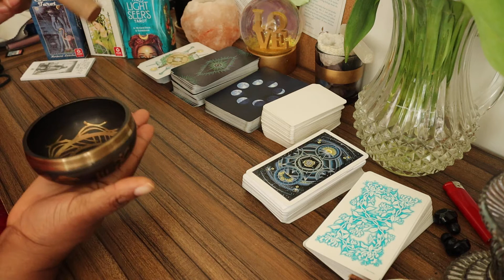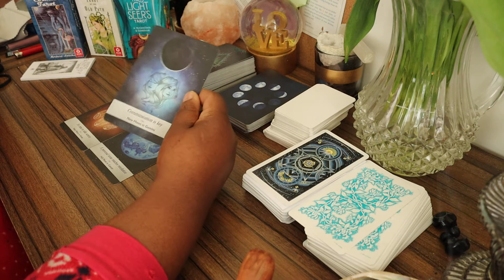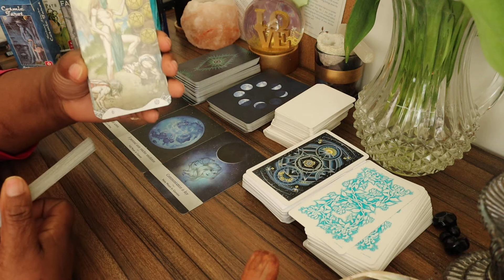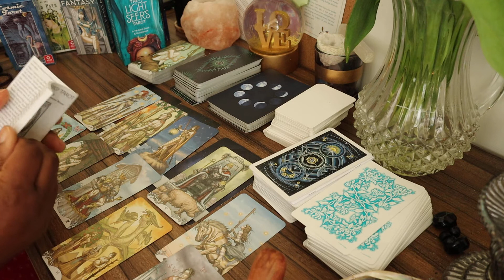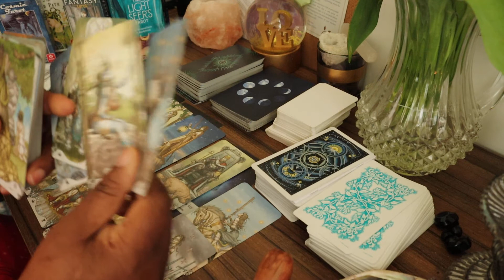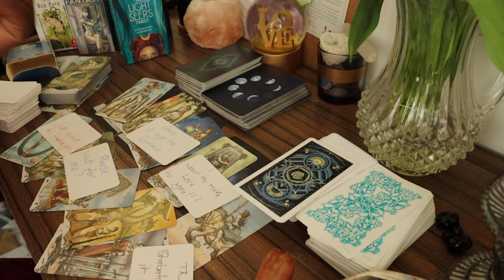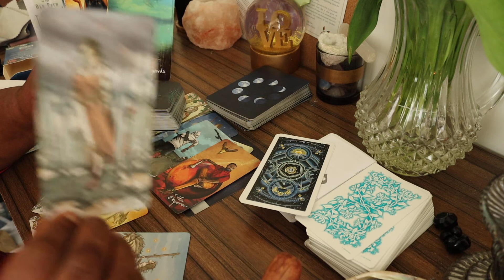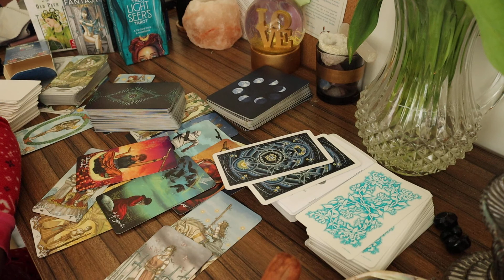Finally, The New Person?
What ah gwan peeps, what ah gwan? I drew some cards for the collective and spirit won (lol) and here is todays message for the collective!

I not only offer readings, but I sell tarot and oracle cards, White Sage, Palo Santo and now sweatshirts, teeshirts, tank tops and even mugs! Check out the links here:

If you are interested and want to exchange energies with me, I also have a amazon wish list here: